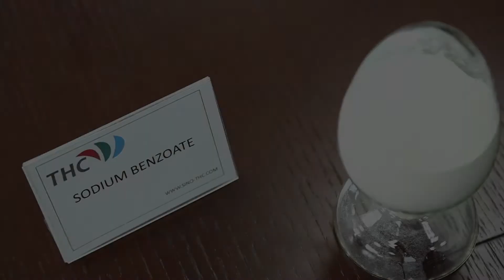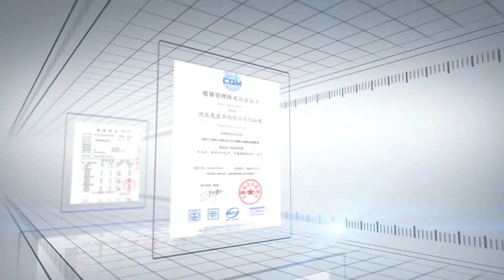Sodium Benzoate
Sodium Benzoate,Sodium benzoate is mostly white particles, odorless or microstrip benzoin smell, taste slightly sweet; Mainly used as food preservatives, also used for preparing drugs.Sodium benzonate is an important food preservations, can prevent deterioration caused by the role of micro organisms, prolong food storage time. In beverages such as the canned, fruit juice, soy sauce, vinegar, cold food and other areas of the food, it has a wide range of applications.
In addition, it can be used as dye intermediates, fungicides and preservatives in the the pharmaceutical industry. plastic industrial plasticizers in elastomers, and used in the feed, cosmetics industries.